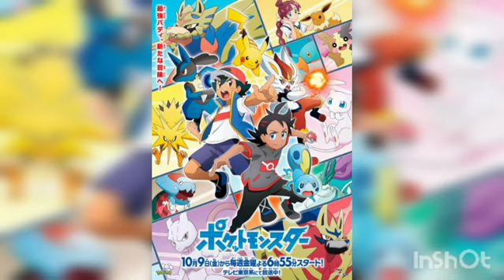Precure y Pokemon Song💙Te Voy A Esperar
Chicos Si Les Gusto Mis Videos De Hoy Denle👍Compartan Con Sus Amigos y Suscribanse A Mi Canal y Toquen La Campanita Para Que No Se Pierdan Mis Videos( Adios Nos Vemos En Mi Proximo Video )👋💘💞